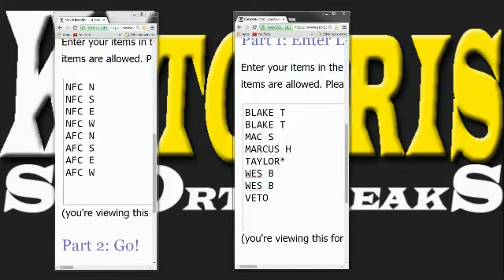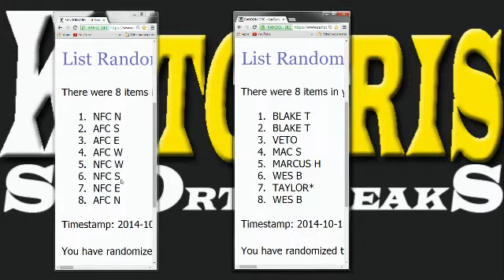kjtorris 2014 leaf mini helmet random division break 10 10 14